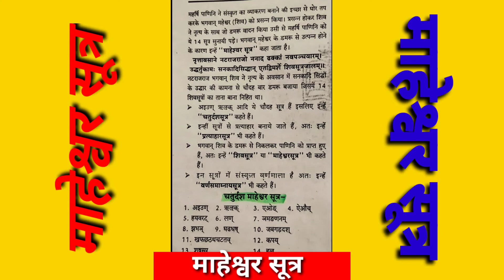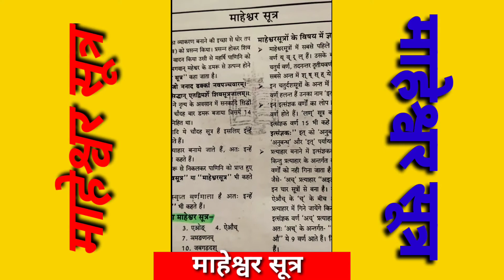Maheshwar Sutra l माहेश्वर सूत्र । प्रत्याहार सूत्र । चतुर्दश सूत्र ।14 महेश्ववर सून ।Student Darbar